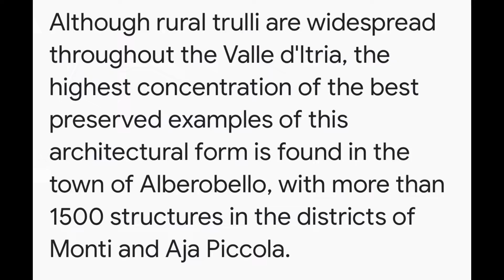ALBEROBELLO CITY OF TRULLI PUGLIA ITALY